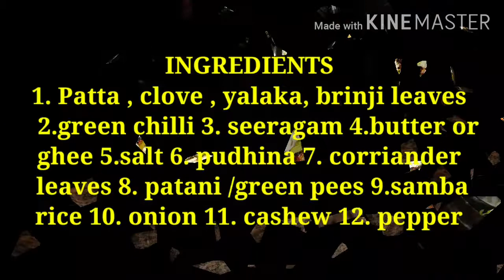SEERAGA SAMBA RICE/ JEERA RICE in Tamil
Hi friends
I have uploaded all the dishes in my channel are tested which are good in taste.